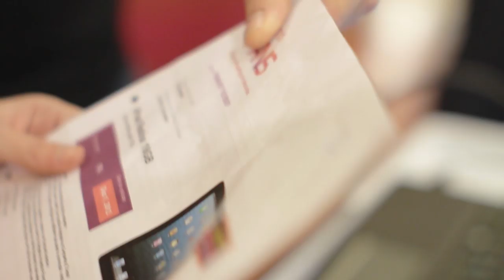PROMOFANS | João Manzarra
Este é um dos cinco vídeos que fazem parte da campanha da Plataforma PROMOFANS da Sonae Sierra. Este é o Vídeo do embaixador PromoFans João Manzarra.